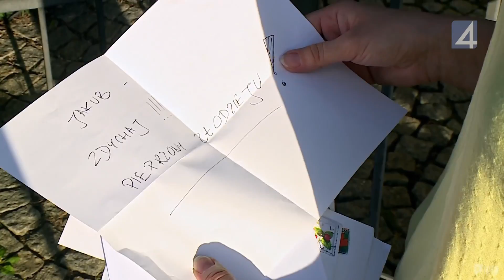ParaDoksy: Nowe SEKRETY SĄSIADÓW 36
Jakub jest osądzany o kradzież rzeczy różnych ze szkoły. Janina to najgorsza osoba na świecie, a Kamila to jej córka. Jest też taka Mariola (matka Jakuba).

Pamiętajcie, że komentuje POSTACIE W PARADOKUMENTACH a nie AKTORÓW!
Jeśli ktoś czuje się urażony to przepraszam i pamiętajcie, że wszystkie negatywne komentarze odnoszą się tylko do fikcyjnych postaci.